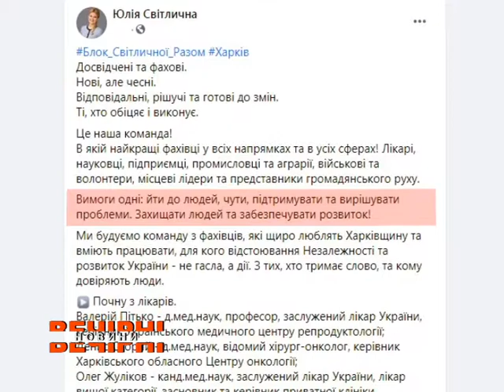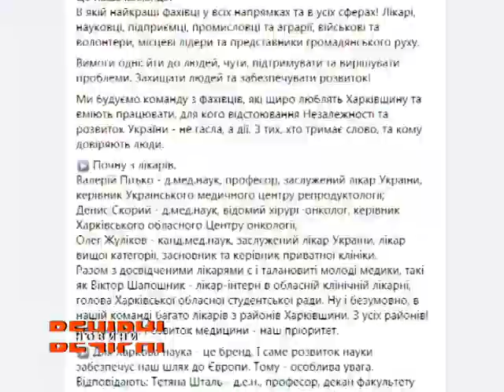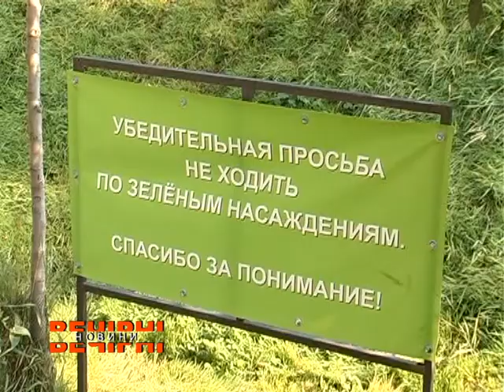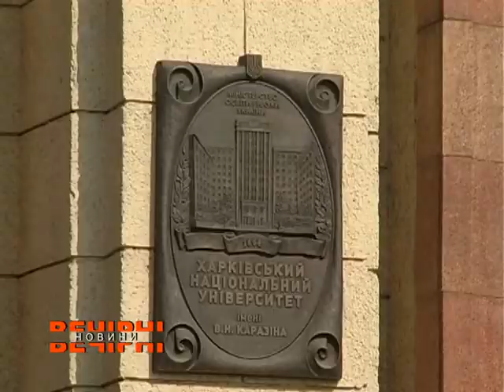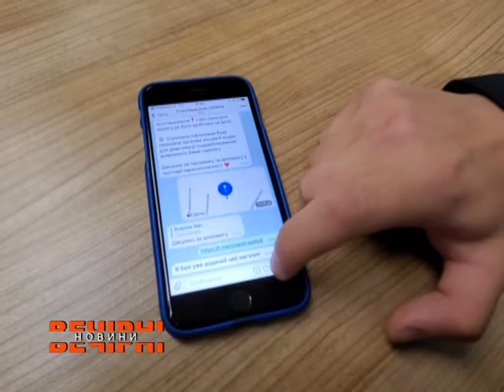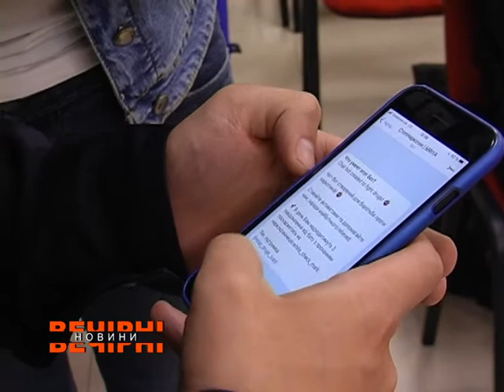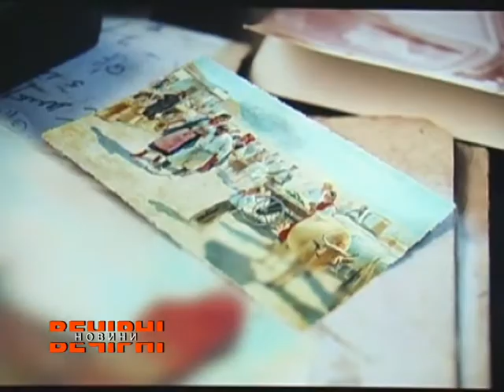ВЕЧІРНІ НОВИНИ (ефір від 22.09.2020)